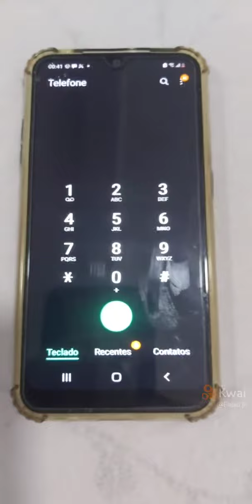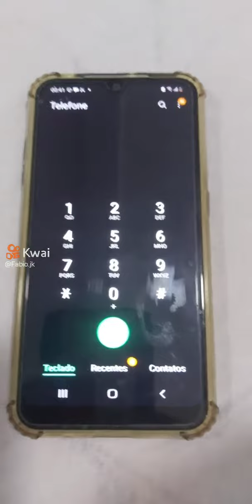COMO AUMENTAR A DURABILIDADE DA BATERIA DO SEU CELULAR !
Galera nesse vídeo vou ensinar a vocês como aumentar a durabilidade da bateria do seu smartphone  ok !

(📝ɪɴsᴄʀᴇᴠᴀ-sᴇ)
(📑 ᴄᴏᴍᴇɴᴛᴇ)
(📲 ᴄᴏᴍᴘᴀʀᴛɪʟʜᴀʀ)

vlw galera !